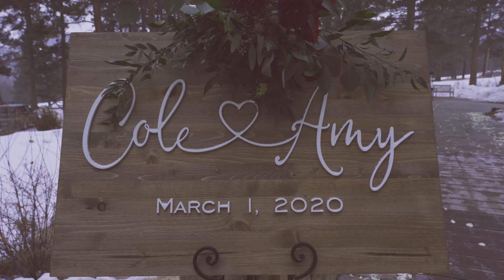Amy & Cole Wedding Video -Della Terra Estes Park, Colorado Mountain Wedding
This beautiful white wedding was shot a Della Terra Mountain Chateau in March 1st of 2020.